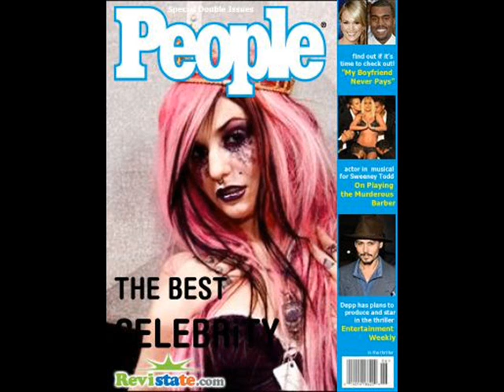Tyler kitching ultimate scene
The real tyler kitching  starring tyler - audrey and zui suicide